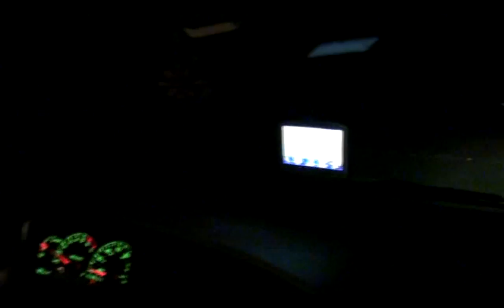Tim Tim Commercial